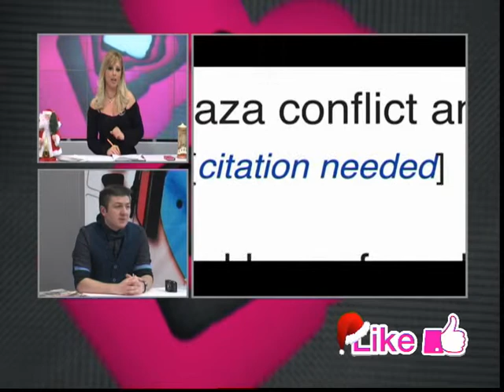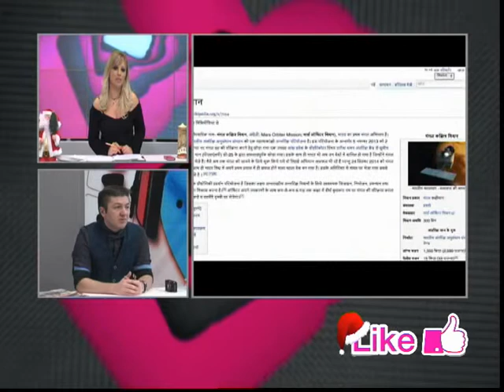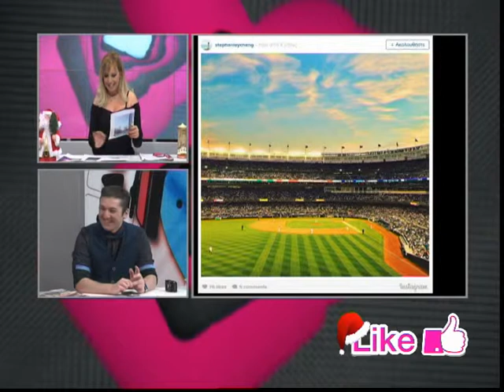Like Flash Tv 2o μέρος 31.12.14